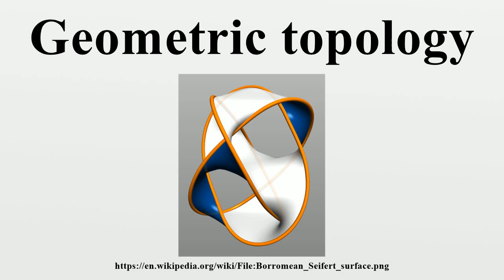Geometric topology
3-week course on Topology vesves Geometry by Dr Tadashi Tokieda held at AIMS South Africa in 2017. Topology and geometry have become useful tools in many areas of physics and engineering, and of.

This video forms part of a course on Topology vesves Geometry by Dr Tadashi Tokieda held at AIMS South Africa in 2017. Topology and geometry have become useful tools in many areas of physics and.

If you imagine a three dimensional maze from which there is no escape, how can you map it? Is there a way to describe what all possible mazes look like, and how do mathematicians set about.